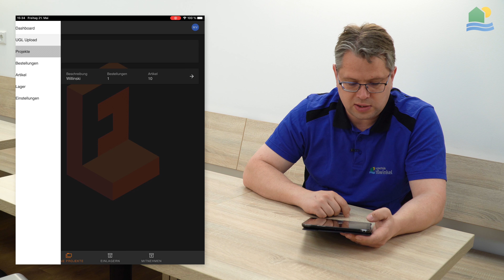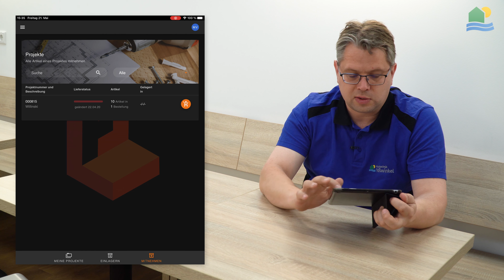Lagerfuchs Teil 1 | Digitales Materialmanagement | Haustechnik Voßwinkel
Ist das für Kunden bestellte Material vollständig angekommen? Haben wir das im Notdienst benötigte Ersatzteil auf dem Lager? Haben die Techniker alles Material für ihre heutigen Termine mitgenommen? Antworten auf diese Frage bietet unser neues digitales Lager Management Lagerfuchs.
Unser Job ist, dass Sie sich wohlfühlen. Das nehmen wir ernst. Seit über 20 Jahren bieten wir Haustechnik aus einer Hand. Als Familienbetrieb mit rund 20 Mitarbeitern haben wir das Betriebsklima und die Betriebsgröße, mit der wir mehr leisten können als unsere Konkurrenz. So haben wir das Know How, die Teamfähigkeit und das Kundenverständnis, dass uns alles aus einer Hand anbieten lässt. Kompetenz ist uns wichtig. Design und Technik sind auf dem Vormarsch. Gerade im Bereich der Erneuerbaren Energien, aber auch bei ausgeklügelten Heizsystemen gilt es, stets den Stand der Technik zu kennen und zu können.
Wir schulen unsere Mitarbeiter daher ständig. Wohlfühlen ist aber nicht nur eine technische Frage. Gerade in Ihrem Badezimmer kommt es darauf an, Akzente zu setzen und den Raum effektiv zu gestalten- damit Sie sich wohlfühlen. Hier bieten unsere Badplaner stets eine breite Palette an Designelementen von Schlicht bis Extravagant - sei es das Waschbecken, Ihre Spiegelwand, die Beleuchtung oder die Schalterprogramme.